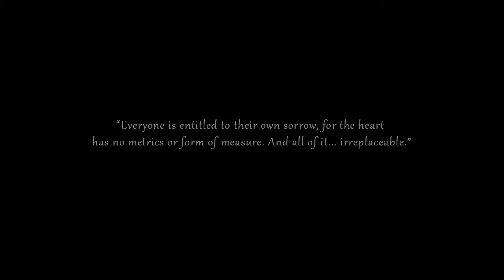RWBY White Trailer amvnews ru